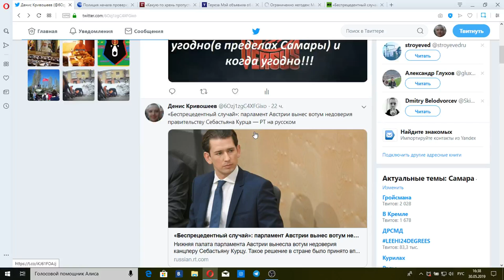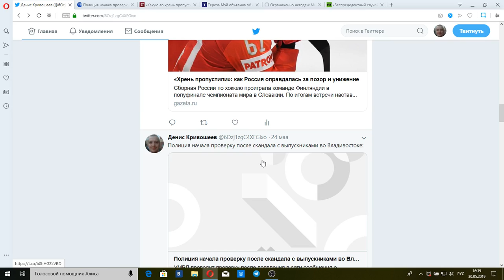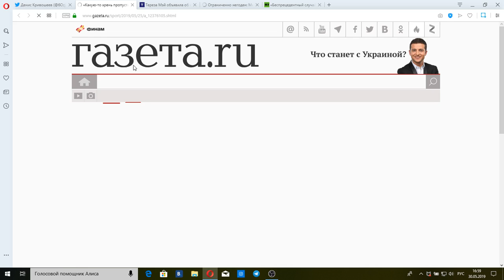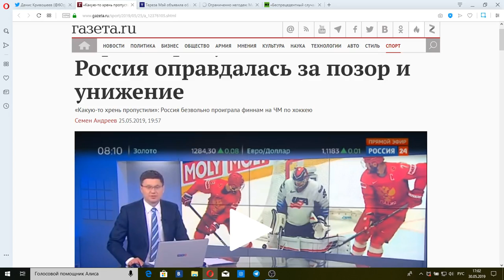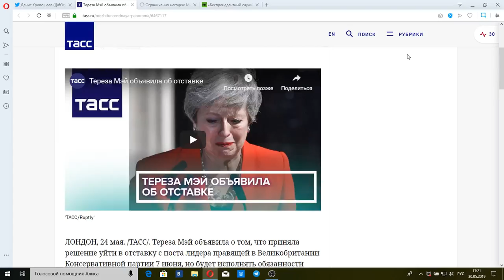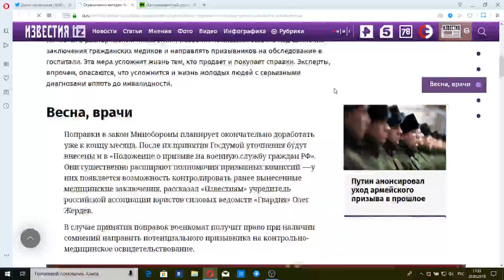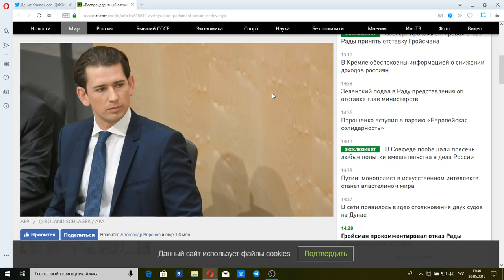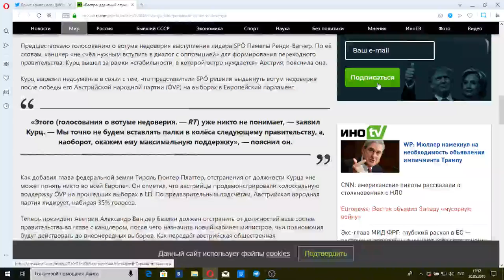Вести в субботу с Сергеем Брилевым от 01.06.2019